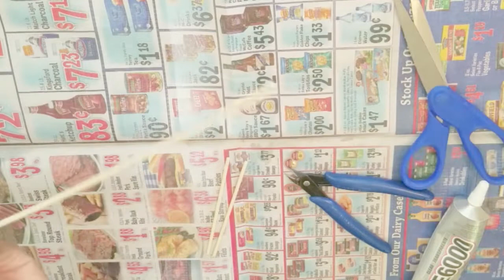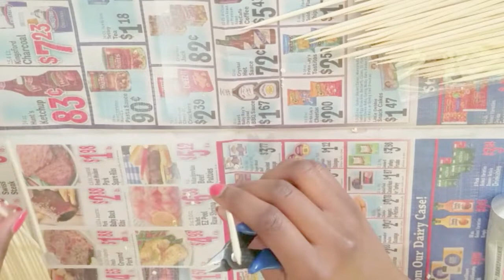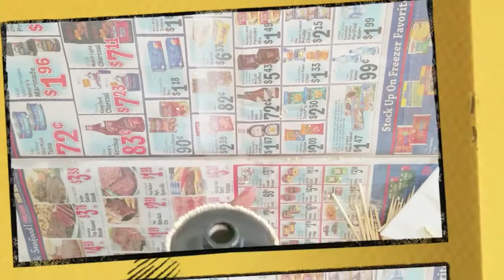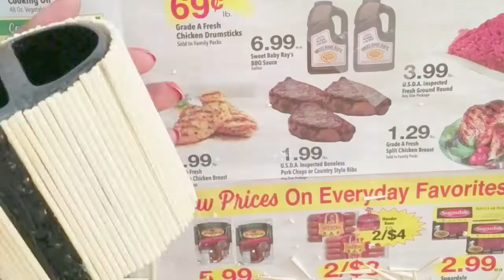DOLLAR STORE DIY BAMBOO BATHROOM DECOR | DOLLAR TREE CRAFTS | CRAFTING WITH CASS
DOLLAR TREE BAMBOO BATHROOM DECOR is Hot!! You don't have to spend a lot to have stylish home decor!! I used $6 worth of materials from the Dollar store to create some stylish and trendy bathroom accessories.  Dollar Tree bamboo cooking skewers are repurposed and transformed.  These upgraded Dollar Tree items make a cute set perfect for a summer swap out to switch up bathroom decor.

Clubhouse
CraftwithCass